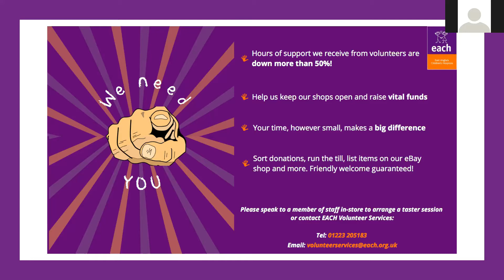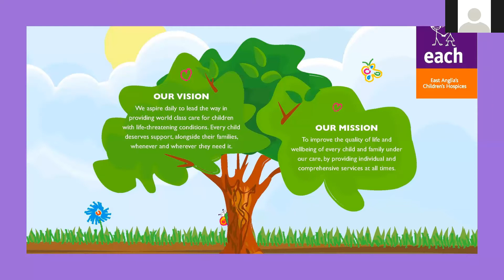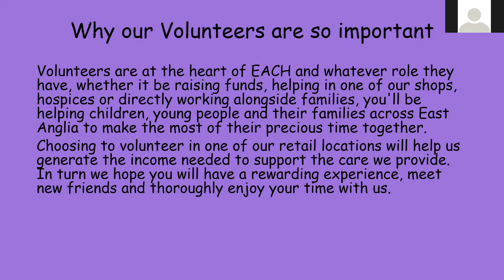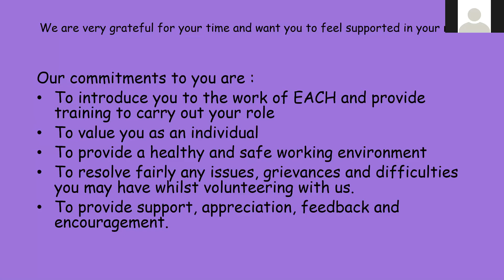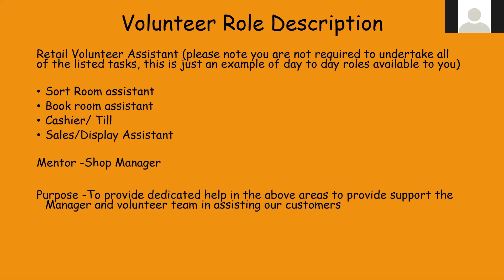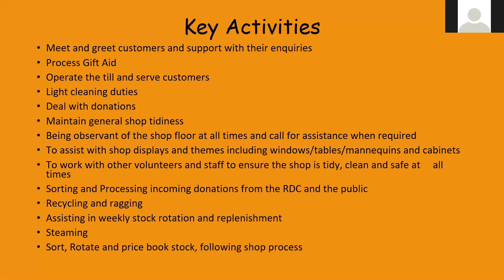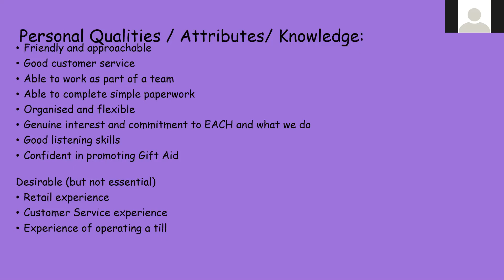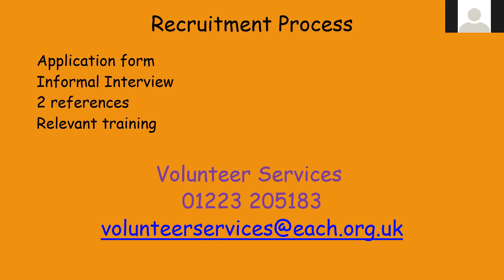EACH Presentation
A presentation from the May 2021 Cambridgeshire Volunteer Fair by EACH